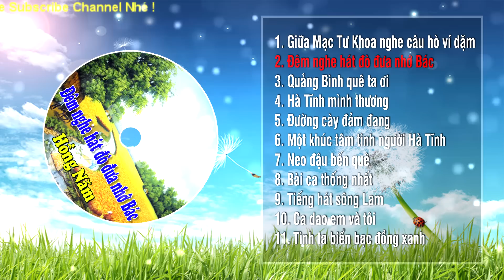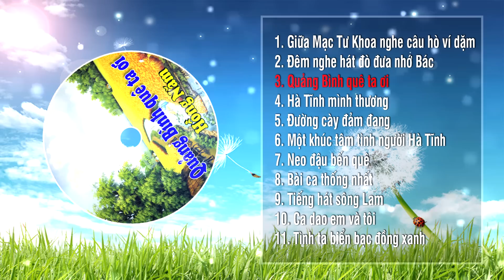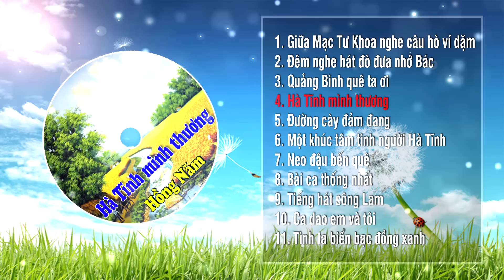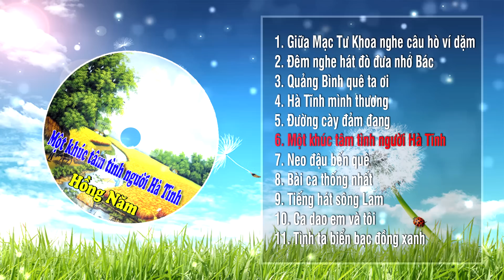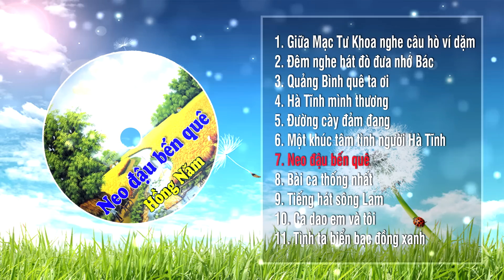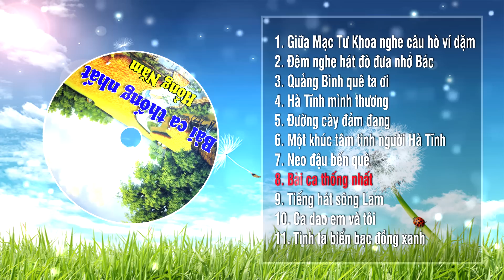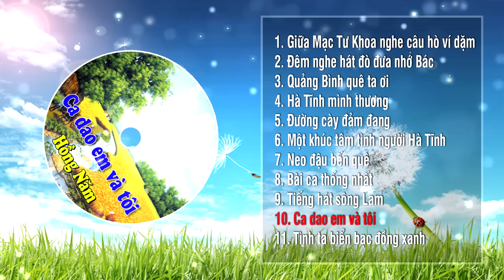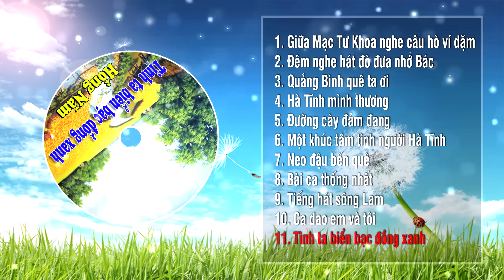Giữa Mạc Tư Khoa Nghe Câu Hò Ví Dặm - Liên Khúc Nhạc Trữ Tình Quê Hương Hay Nhất 2016